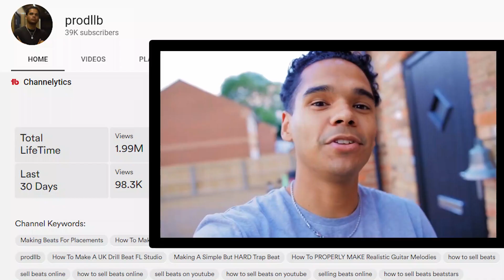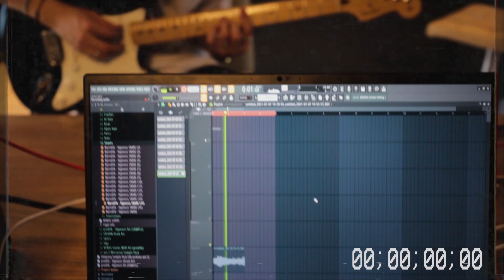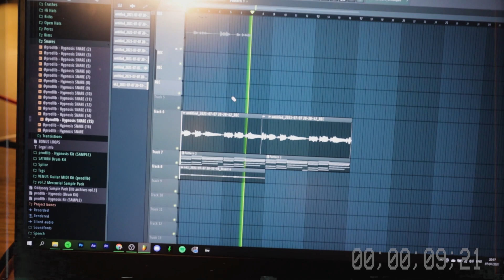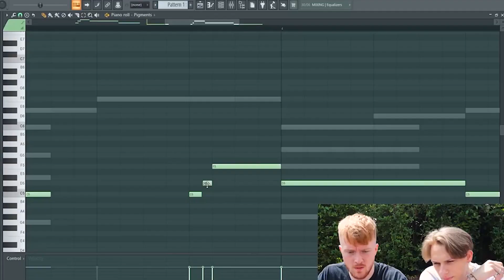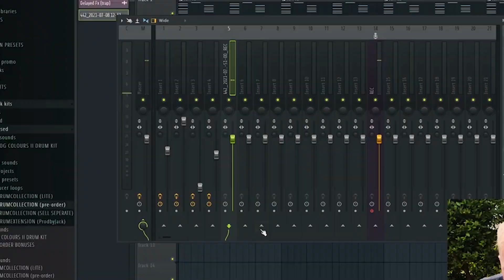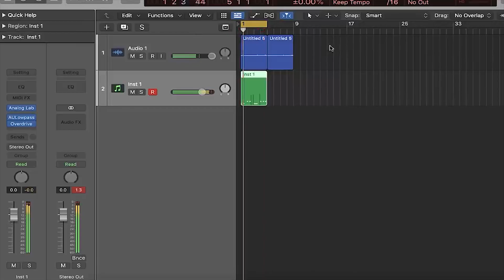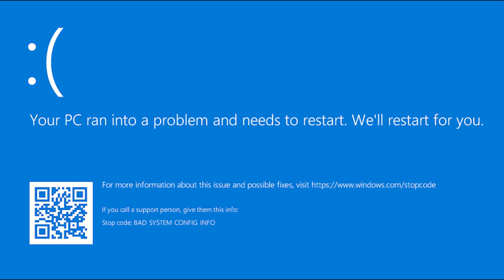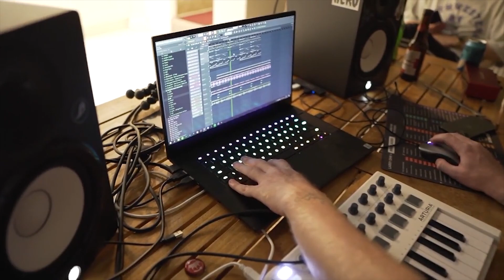MY EXPERIENCE WITH THE UK'S BIGGEST MUSIC PRODUCERS!! *what really happened?!*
This month I met up with  @Ocean   @ProdbyJack   @Jay Cactus TV   @prodllb  where we rented an airbnb for a few days. We cooked up some crazy fire beats ranging from trap, drill, r&b to boom bap and a dance track! This is my experience from the trip featuring all the greatest moments!

ALMA DRUM KIT (NEW)!!

0:00 Day 1
1:10 Beat #1 (jay, llb, jack)
2:54 Beat #2 (me n jack)
4:44 England Game
5:29 Beat #3 (jay, jack)
6:44 Beat #4 (ocean, llb)
7:21 Day 2
7:34 Beat #5 (me n jack)
9:12 Beat #6 (me n jack)
10:28 Beat #7 (everyone)
11:31 Beat #8 (everyone)
12:18 Beat #9 (me, jay, llb, jack)
12:57 Beat #10 (me, ocean, jack)
14:25 THE RACE!!
14:47 Beat #11 (me, ocean, llb)
15:45 Beat #12 (everyone)
16:45 Outro- Subscribe!!